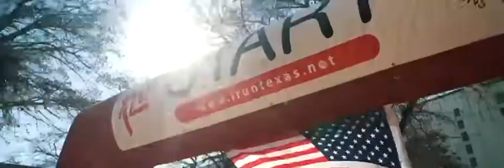This was our weekend in San Antonio for FCARealTime2022!

Thank you! To everyone who gives, you help us have the resources to save for this moment: to be engaged powerfully; equipped for greater; and empowered to see God get glory as we pursue, every.